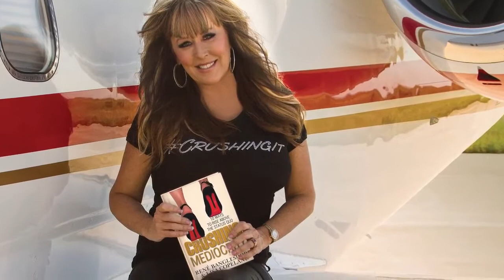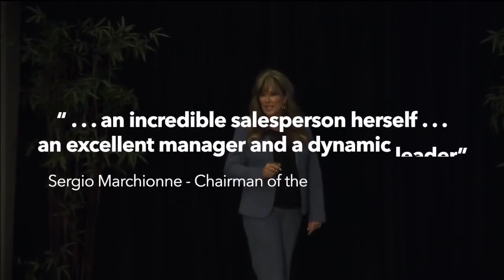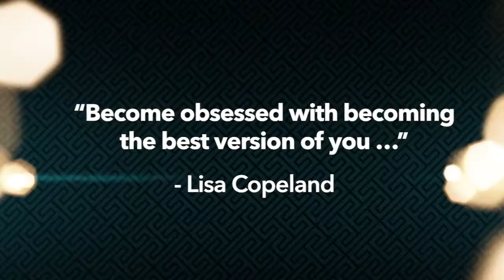Lisa Copeland - Top Sales Keynote Speaker 2017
One of the most important faces in the automotive industry, Lisa Copeland is a dedicated pioneer in the field of automotive sales and brand strategy, with over 25 years of proven success. Named among the Top 100 Women in Automotive Industry in 2015 by Automotive News, Copeland has dedicated her career to revolutionizing the automotive industry and through her trailblazing example, empowering women to pursue their truest form of success.